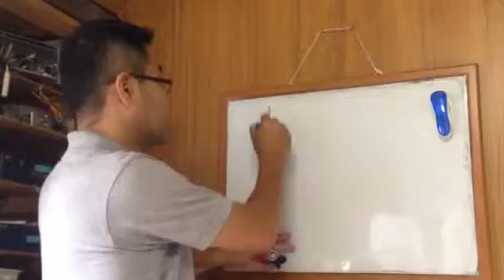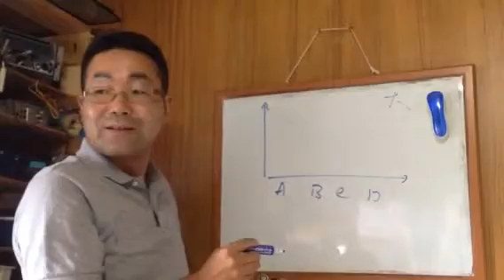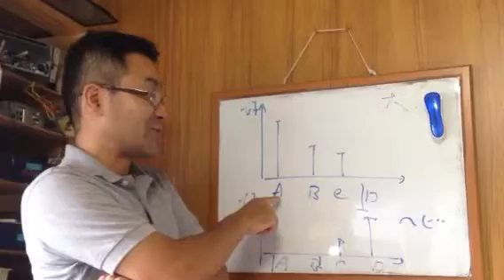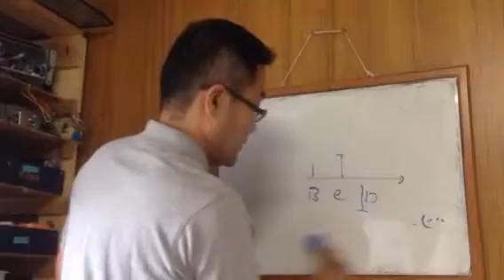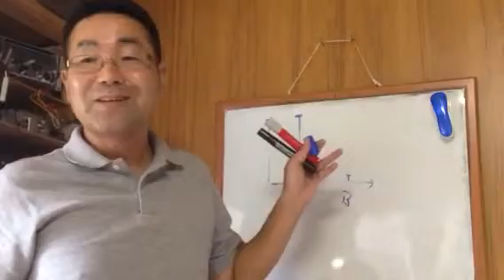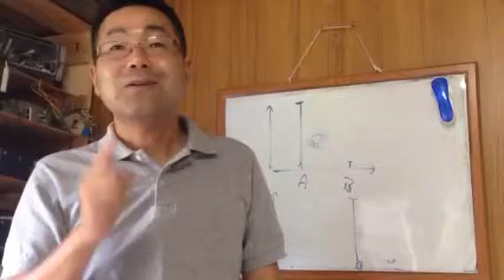★経営ミニセミナー 相互理解の方法 感情にフォーカスする 諏訪